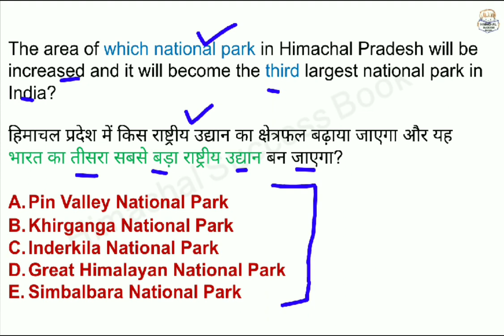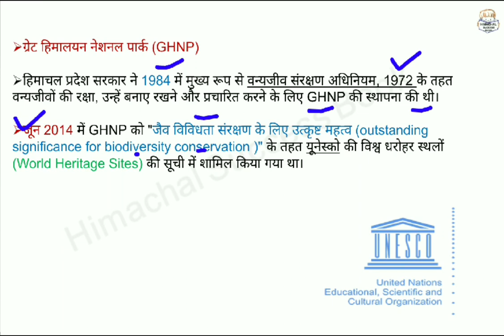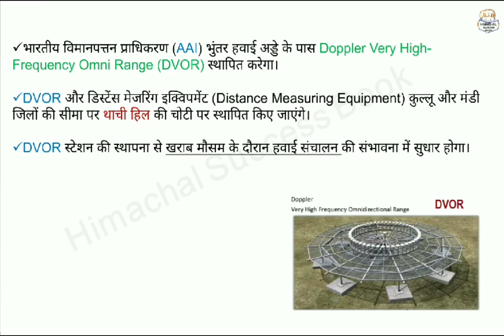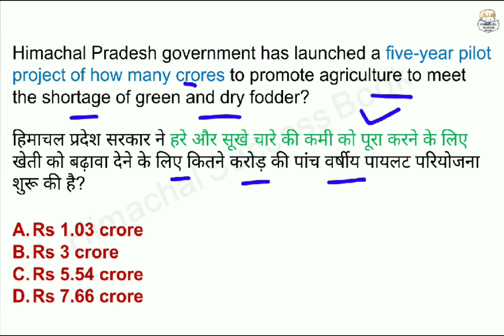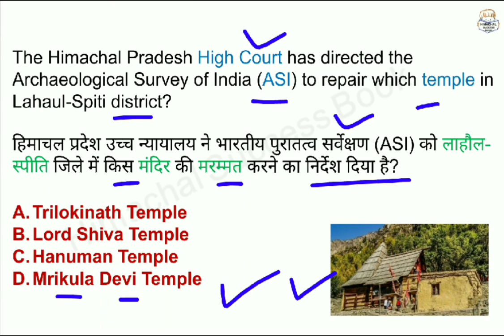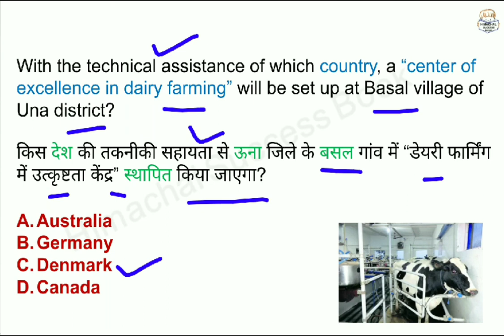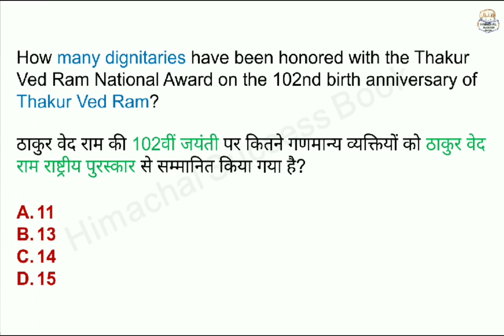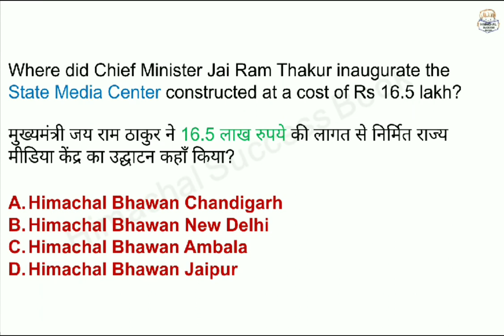Himachal Pradesh Current Affairs 24-30 April 2022 HP Current Affair April 2022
In this video session, we will discuss the current affairs of Himachal Pradesh from 24 April  2022 to 30 April 2022.
All the current affairs of HP from 24 April 2022 to 30 April 2022 are thoroughly discussed.

@HIMACHAL SUCCESS BOOK

📩 For PDF Join Telegram Channel

Chapters -
Info - 00:00
HP Current Affairs - 00:20

Mic Used for recording Boya BYM1

🔈  24 April 2022 HP Current Affairs
🔈  25 April 2022 HP Current Affairs
🔈  26 April 2022 HP Current Affairs
🔈  27 April 2022 HP Current Affairs
🔈  28 April 2022 HP Current Affairs
🔈  29 April 2022 HP Current Affairs
🔈  30 April 2022 HP Current Affairs

 HP Current Affairs Giriraj April 2022

16 April 2022  Himachal Pradesh Current Affairs
23 April 2022 hp current affairs
Monthly current affairs Himachal Pradesh April 2022
monthly current affairs hp April 2022

2022currentaffairs
HP Giriraj Current Affairs April 2022 First Week
HP Giriraj Current Affairs April 2022 Second Week
HP Giriraj Current Affairs April 2022 Third fourth Week
2022 hp current affairs
2022 himachal pradesh current affairs
hp current affairs April 2022
himachal pradesh current affairs April 2022